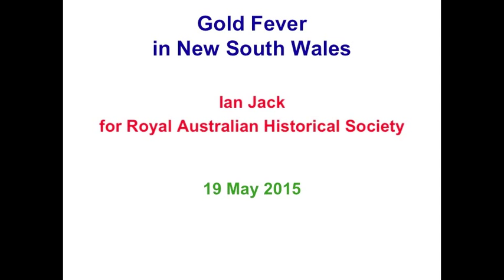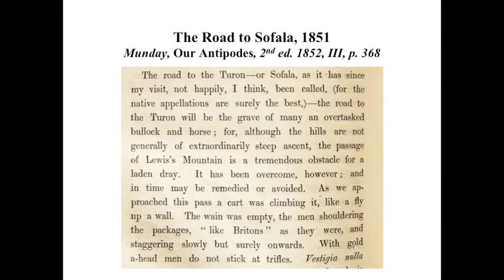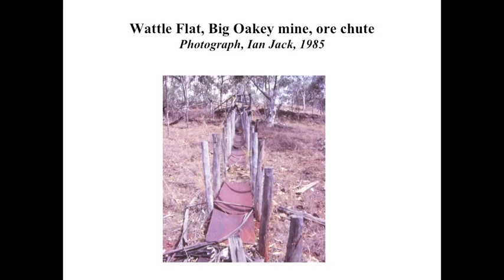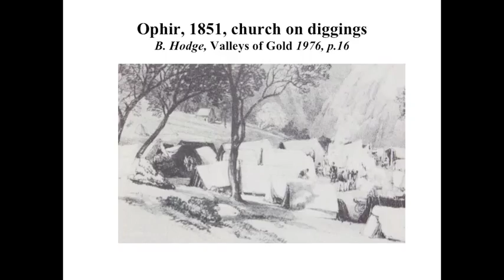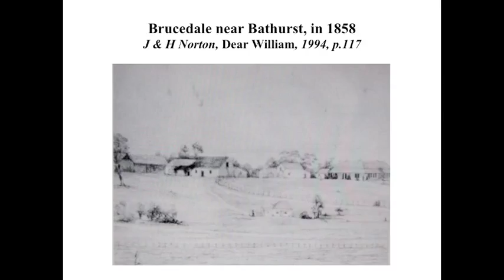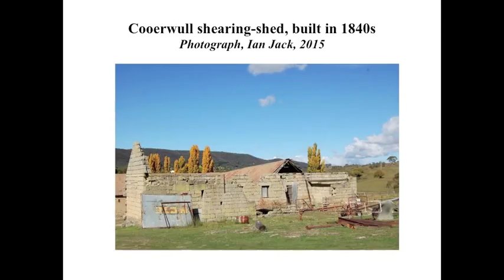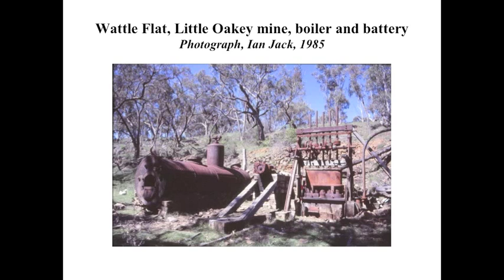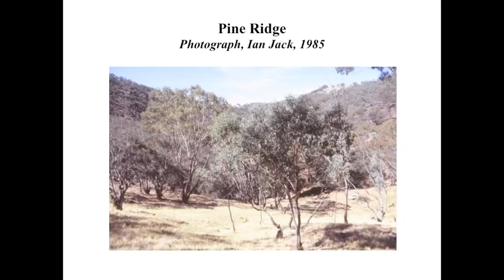Dr Ian Jack - Gold Fever in New South Wales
Dr Ian Jack discusses the impact of the discovery of gold in New South Wales.